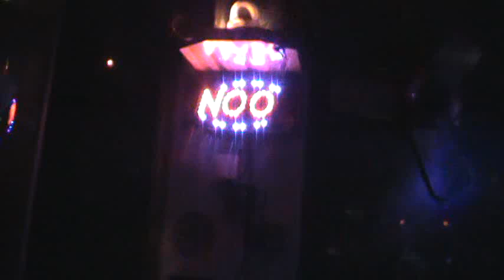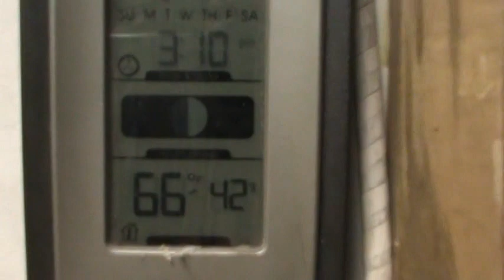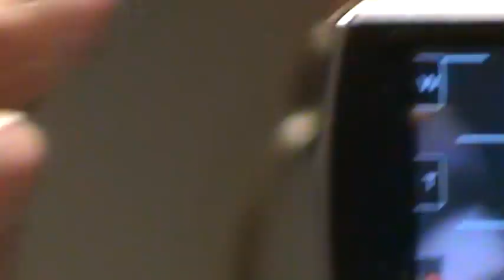CHOPPER DRY CLUTCH COVER...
THE SCHUUU SAID WHAT/WHAT AT THE END..REALLY/WOW